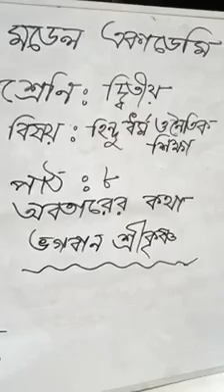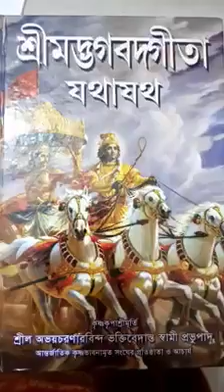Class 2(হিন্দু ধর্ম ও নৈতিক শিক্ষা)